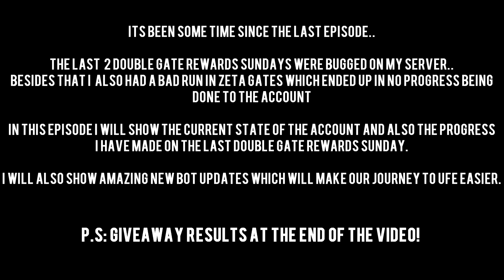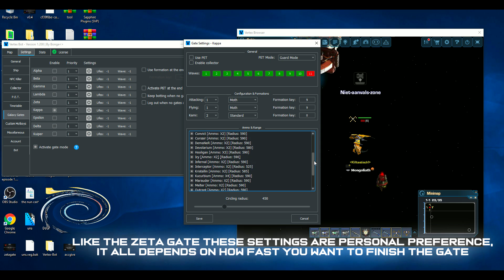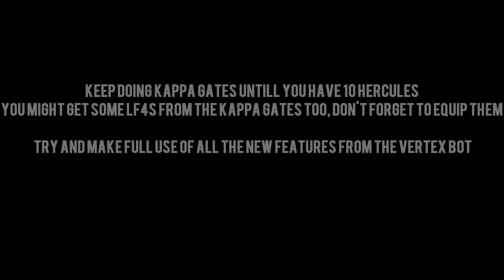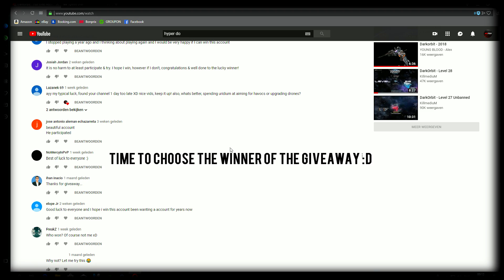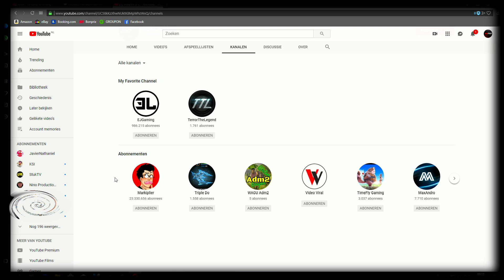Darkorbit - How To UFE Guide(In-depth) #3 | Full Havocs! + Giveaway Winner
Welcome to the third episode.
In this episode we get all our havocs and learn about the new vertex bot features. My facebook

►Name: Hyper

►DarkOrbit: Global Europe 3

♕ My PC / Gear ♕
✩PC✩
►Graphics Card: MSI GeForce GTX 1070 TI 8GB
►Processor: Intel Core I7 8700K - 4,7GHz
►RAM: 16GB HyperX - 2400MHz
►Motherboard: Maximus X Hero (WI-FI AC)
►CPU Cooler: Cryorig H7 Tower Cooler
►Power Supply: 650 Watt EVGA
►OS: Windows 10 Pro

✩Gear✩
►Main Monitor: ASUS ROG XG258Q.
►Second Monitor: Samsung LC24F390FHUXEN Curved Full HD Monitor.
►Keyboard: Razer Blackwidow CHROMA.
►Mouse: Logitech G502 Proteus Spectrum.
►Headset: Corsair Void Pro RGB Wireless.